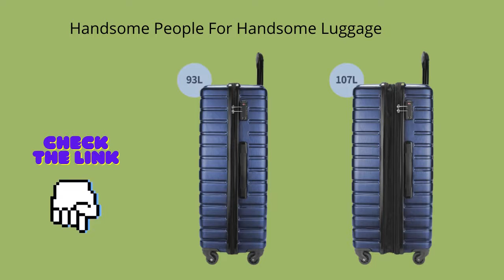Best Luggage in 2021 | SHOWKOO 3 Piece Luggage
Best Luggage in 2021 |

title:-SHOWKOO 3 Piece Luggage Sets Expandable ABS Hardshell Hardside Lightweight Durable Spinner Wheels Suitcase with TSA Lock (Deep blue)

discribtion:-ABS hardshell material, making the luggage sets more durable, lighter and impact-resistant.
3 piece luggage sets 20 inch,24 inch,28 inch, 28 inch has an expandable zipper, which adds additional 15% space capacity for luggage.
Side-mounted TSA lock, suitcase sets which allows only TSA agents to inspect your suitcase without damaging the lock when traveling. Zippers are not easy to be pierced by sharp tools, such as pens, that protects your stuffs in luggage and privacy more better.
Spinner wheels, multidirectional smooth and silent 360°wheels. The wheels of luggage sets can move in all directions. Luggage passed 100% perfect drop test. Luggage also passed the walking test ( A professional luggage quality test: Luggage can loads 15kg and walks 40km at a speed of 10km/h ). Showkoo hardshell &lightweight 3 piece luggage sets is the best choice for long-term travels and business trips.
Professional Service: SHOWKOO luggage undergoes rigorous testing to ensure that our products comply with strict standards . If you have any questions about the compartments such as wheels, locks and zippers during purchase or use, our professional team will solve them patiently for you. Just to give you the best products and services.

product information:-
Package Dimensions 30.5 x 20 x 12 inches
Item Weight 27 pounds
Department Unisex-adult
ASIN B091SW8BJP
4.5 out of 5 stars

best_carry-on_luggage
travel luggage